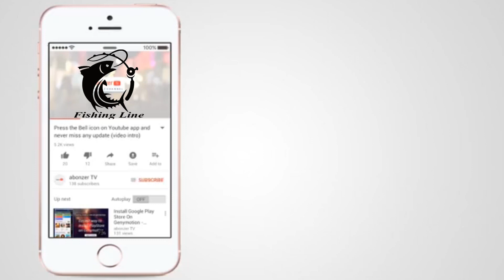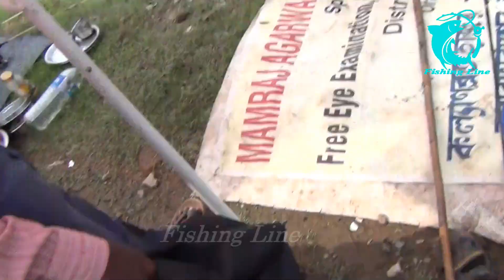কাতলা মাছধরা বুনকালীতলা পুকুরে | Katla Fishing at Bunokalitala Pond | Fishing Line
कटला फिशिंग और बनोकालिता तालाब...